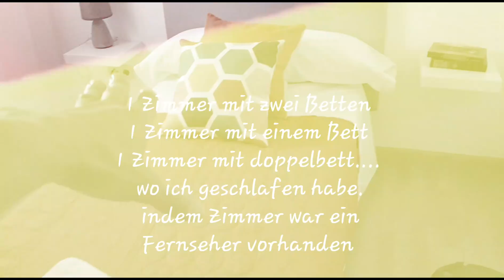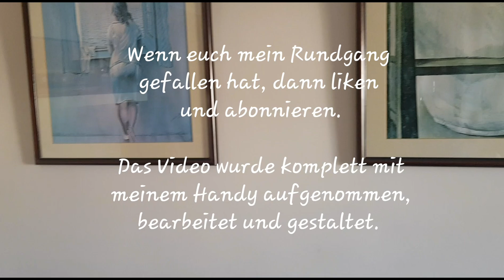Einführung/Unterkunft "Malaga" teil 1 // Mitja Ver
Nach langer Zeit lade ich wieder ein Video hoch und werde jetzt mehr aktiv sein. In Monat Juni flog ich nach Malaga. Es gibt eine besondere Busfahrkarte zum aufladen, was super günstig ist. Natürlich zeige ich euch auch mein Unterkunft, hatte es für mich alleine gehabt. Dieses Video nahm ich mit meinem Handy auf und habe über eine App komplett das Video gestaltet. Es ist das erste mal das ich alles mit Handy und App bearbeitet habe. Sonst nutze ich immer mein Computer und keine Apps. Sorry, die Musik könnte etwas laut geraten sein, wie gesagt erste mal. Ich hoffe es gefällt euch trotzdem. FOLGT MIR AUCH AUF Facebook und instagram. DANKE broooos